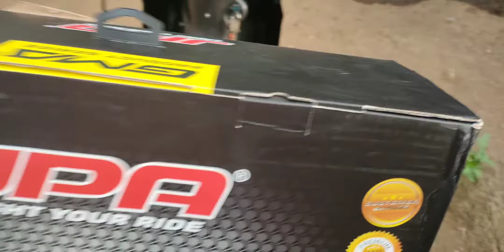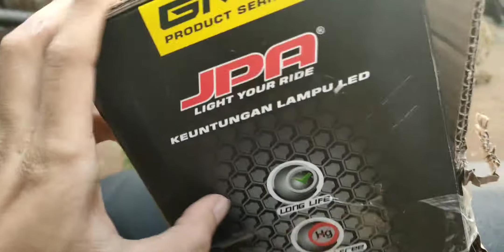lampu belakang GMA JPA paket buat ALL NEW NMAX 155